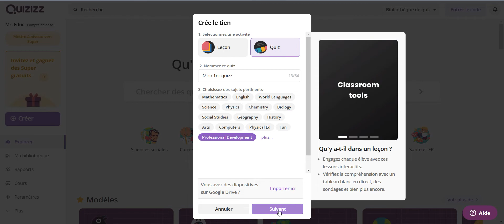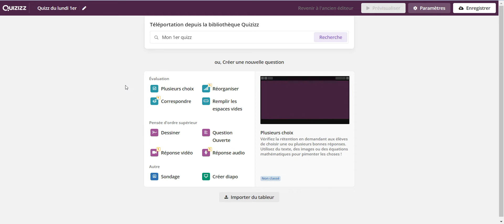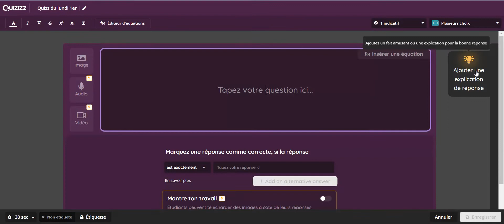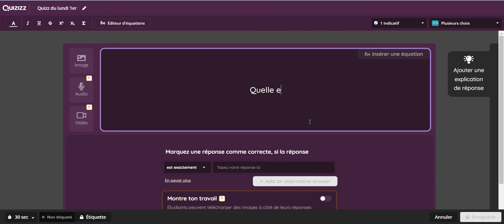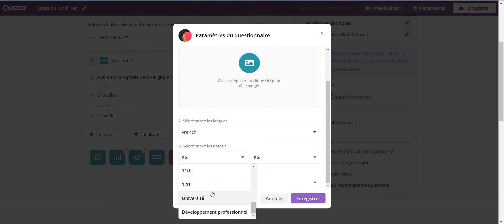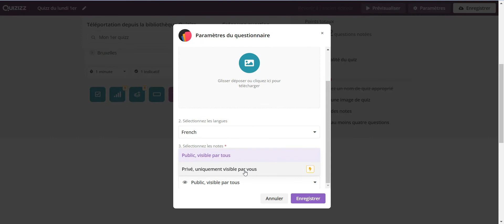Quizziz Insérer des questions